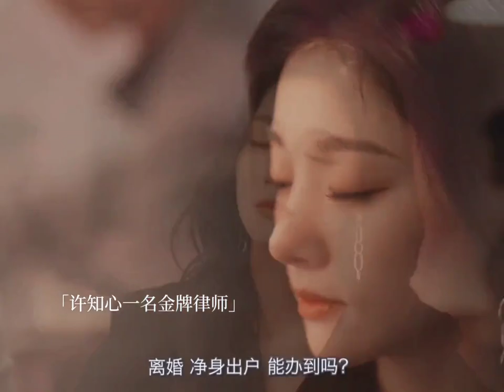Trailer { Lie Hen } Chinese drama Lin ze Hui and Zhu Li Lan romantis drama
Like hen chinesedrama full Lin ze Hui and Zhu Li Lan